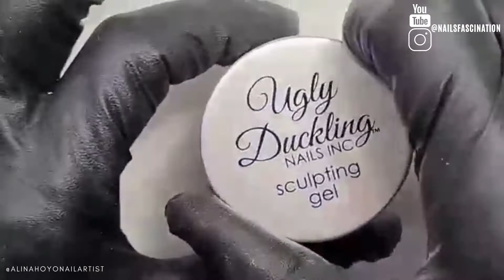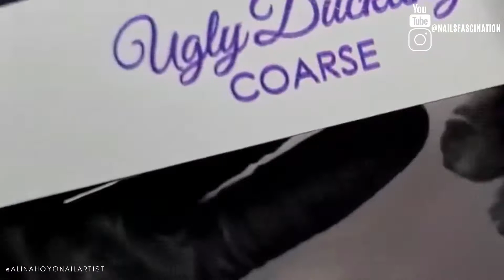SCULPTING GEL NAILS FOR BEGINNERS | NAIL FORMS WITH GEL MANICURE | UGLY DUCKLING | NAILS FASCINATION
Step by step tutorial on how to sculpt gel nails. How to use nail forms with gel.

Hey Nailovez! Also, let us know the type of Nail Techniques you would like to learn and we will post them for you.

Remember to Tag @NailsFascination in your nail pictures on Instagram to be featured on our page.

❥TURN ON 🔔 TO BE NOTIFIED WHEN WE POST.